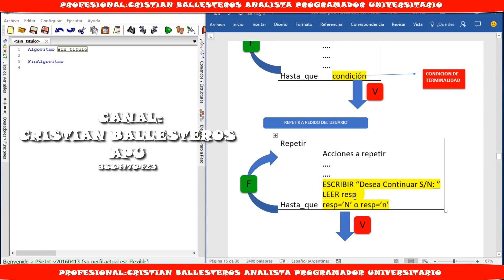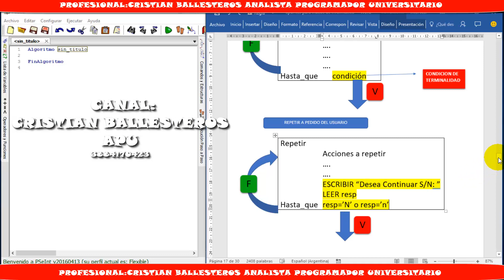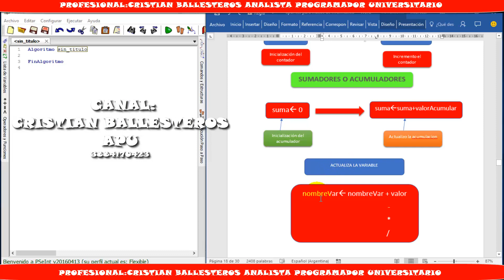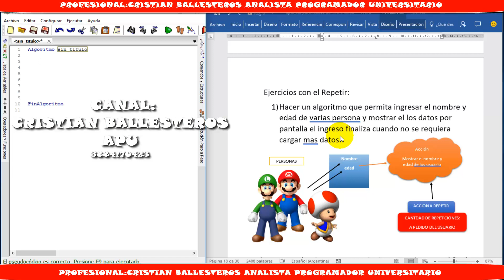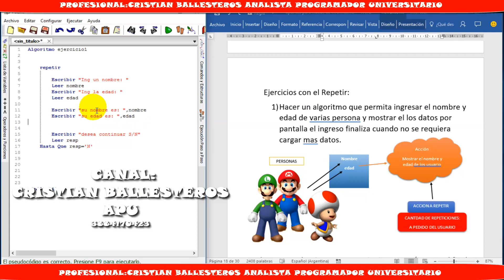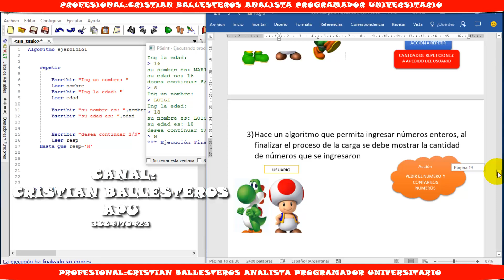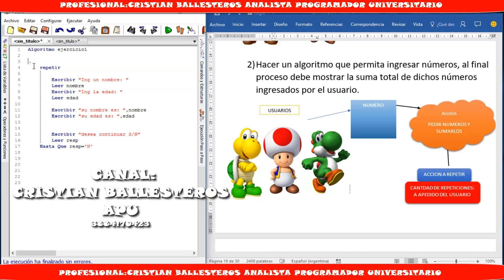ESTRUCTURA REPETITIVA REPETIR - PARTE 1/7